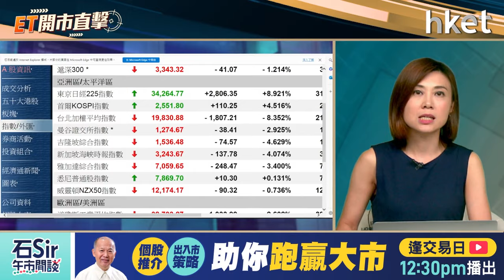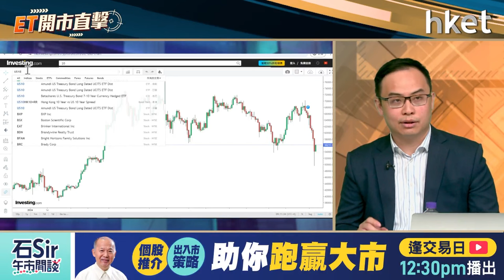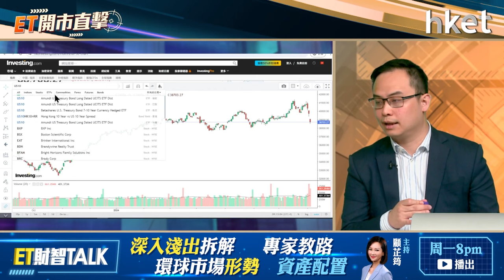ET開市直擊｜外圍股災求生術 轉投港股？博反彈？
市場持續憂慮美國經濟衰退，觸發全球股市出現拋售潮，美股連續第3天顯著下跌，其中道指周一再跌逾1000點；亞太區以日股最傷，日經指數暴跌4451點，屬1987年華爾街股災以來最大跌市，即時陷入技術性熊市；港股不能獨善其身，恒指一度瀉500點，收市跌幅收窄至247點，為區內少數跌幅少於2%的市場。港股或成股災下資金避風港？哪些板塊或個股可伺機低撈博反彈？富途證券首席分析師譚智樂（Arnold）今早9時於《ET開市直擊》為你拆解環球股災求生術。